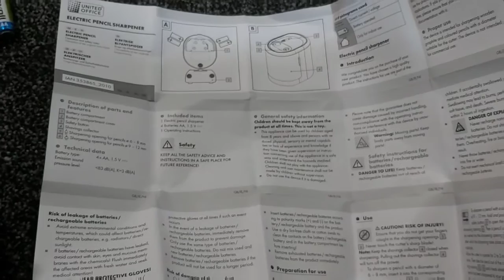Lidl Electric Pencil Sharpener Unboxing october2021 / Lidl Electric Pencil Sharpener Review